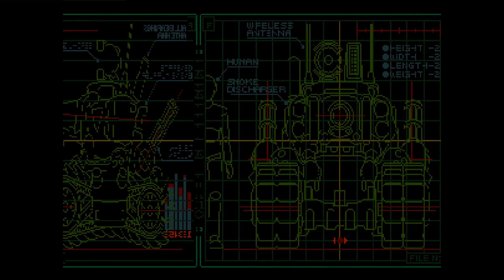Metal Slug - Super Vehicle-001: Alan Ayan (MX, Rank ?) vs Big Bad Fox (MX, Rank ?)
(MX) Alan Ayan vs (MX) Big Bad Fox - 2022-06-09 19:00:32